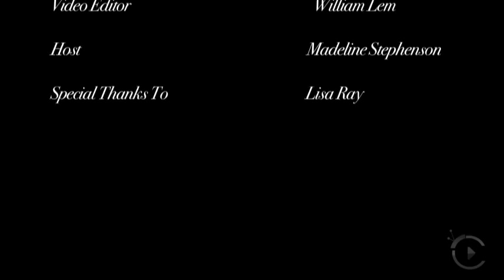City Life magazine photo shoot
citylifeTV.ca catches up Indo-Canadian actor Lisa Ray during a shoot for City Life magazine.